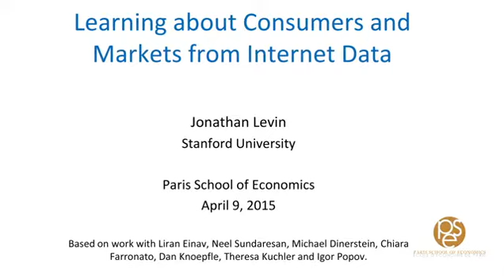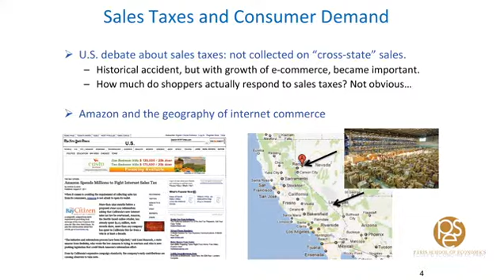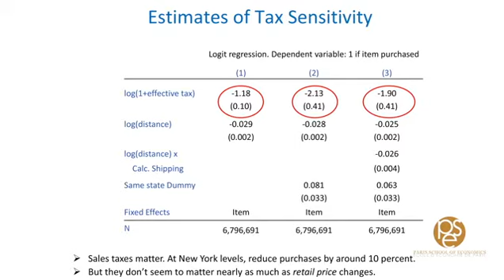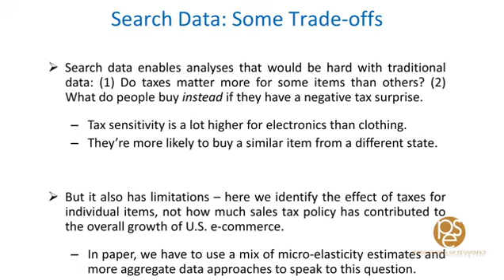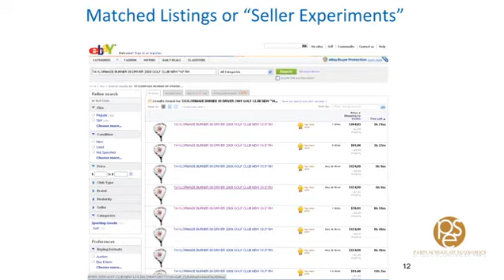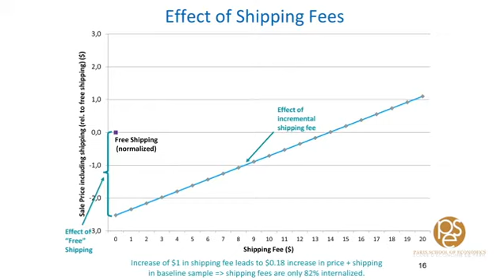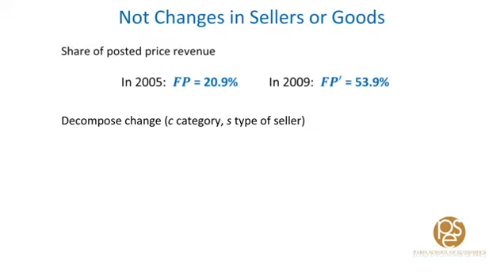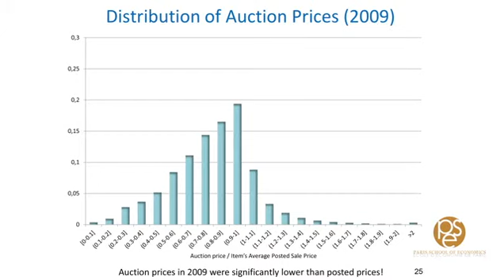(1/2) Jonathan Levin : Learning about Consumers and Markets from Internet Data - 9 avril 2015, PSE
9 avril 2015 - Conférence de Jonathan Levin, professeur à Stanford University. Invité par PSE-Ecole d'économie de Paris et le labex OSE (financement ANR-10-LABX-93-01) pour une intervention en anglais sur le thème "Learning about Consumers and Markets from Internet Data"